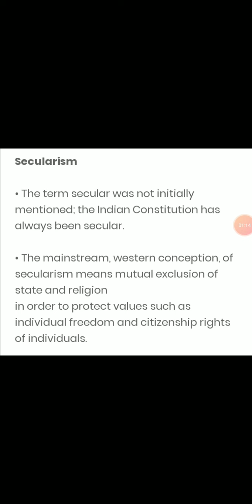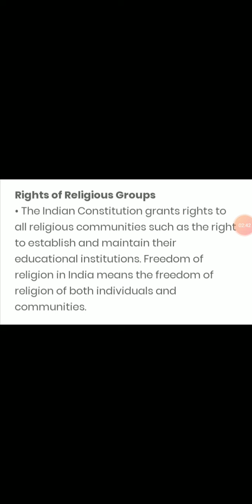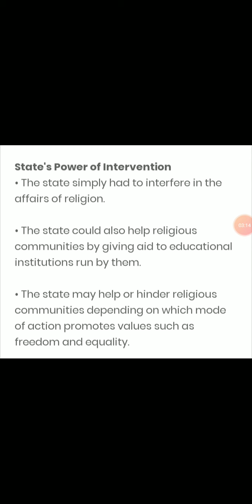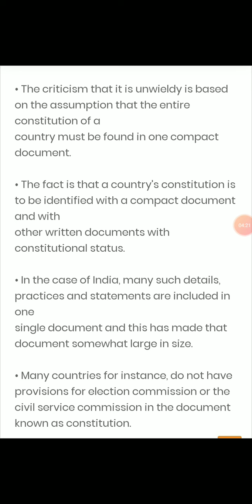Class XI | POLITICAL SCIENCE | Chapter-10 | The philosophy of Indian Constitution(Part -3) Short exp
Class XI | POLITICAL SCIENCE | Chapter-10 | The philosophy of Indian Constitution(Part -3)
Short explanation with examples